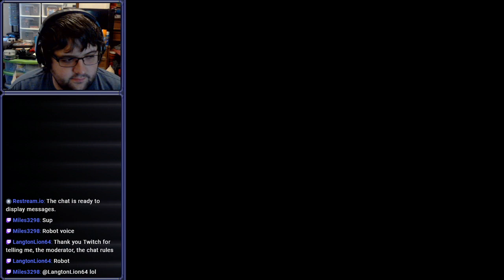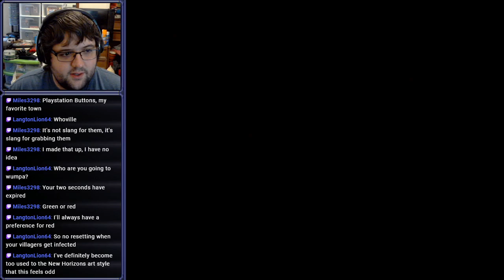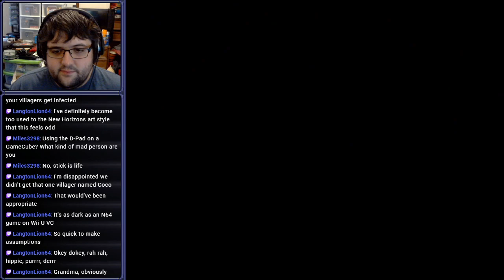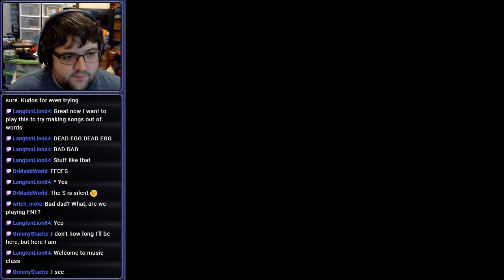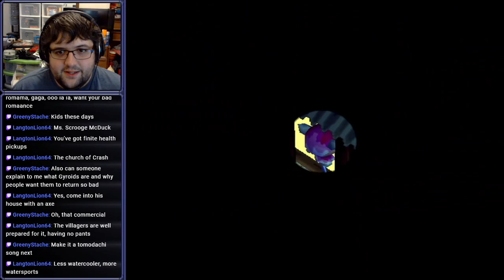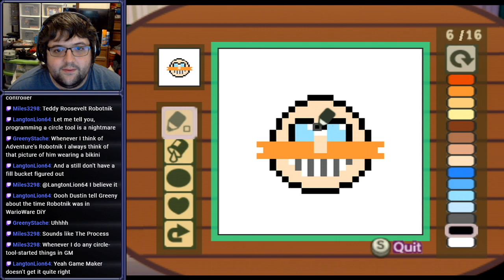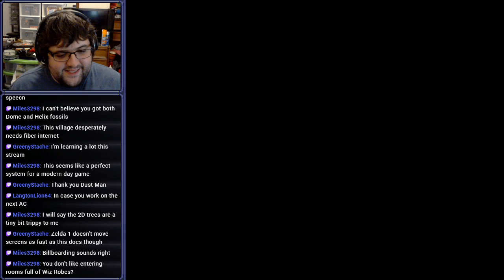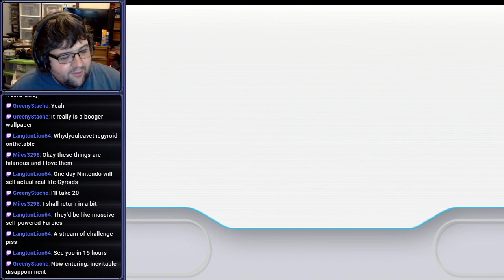[Stream] Animal Crossing (Part 1)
Population: at least some